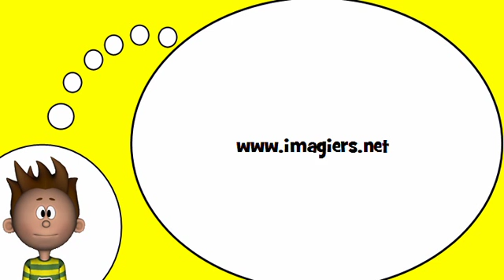французский словарь = Слоги с № SCH